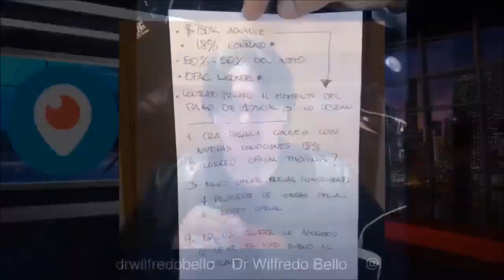SE ACABÓ JUAN GUAIDÓ 15SEP IMPERDIBLE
Dr.Wilfredo Bello | @DrWilfredoBello
¿DEBE RENUNCIAR JUAN GUAIDÓ?
¿QUÉ PROPONEN LOS REPÚBLICOS?